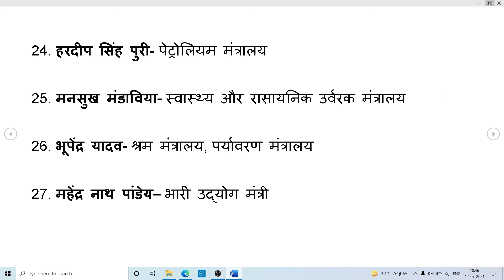भारतीय मंत्रिमंडल | नई मंत्रिमंडल | मंत्रिमंडल विस्तार | general knowledge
प्रधानमंत्री नरेंद्र मोदी की मंत्रीपरिषद का आकार अब बड़ा हो गया है। केंद्रीय मंत्रीपरिषद में बुधवार को विस्तार और फेरबदल किया गया। इसमें 36 नए चेहरों को शामिल किया गया है जबकि सात वर्तमान राज्यमंत्रियों को प्रमोट कर मंत्रिमंडल में शामिल किया गया। आठ नए चेहरों को भी कैबिनेट मंत्री का दर्जा दिया गया। राष्ट्रपति रामनाथ कोविंद ने राष्ट्रपति भवन के दरबार हॉल में आयोजित एक समारोह में मंत्रिपरिषद में शामिल किए गए सभी 43 सदस्यों को पद व गोपनीयता की शपथ दिलाई। इन सभी मंत्रियों के विभागों का बंटवारा भी कर दिया गया है। तो चलिए मंत्री और मंत्रालयों की जानकारी लेकर अपना सामान्य ज्ञान बढ़ाते हैं।